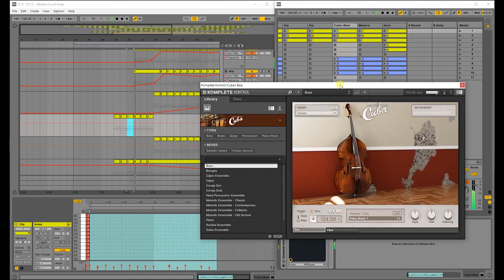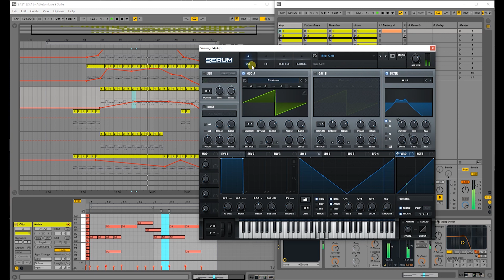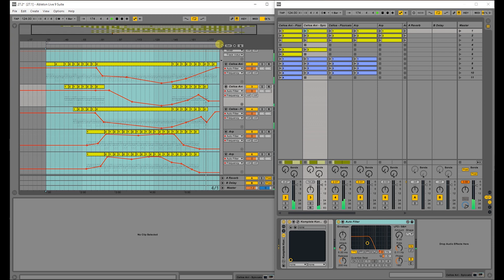Babylon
Messing around in Ableton with a bunch of random synths.